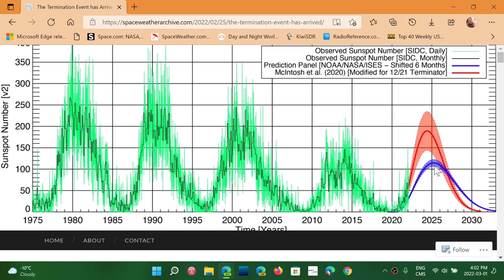Solar Cycle 25 Termination event has arrived and what it can mean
Interesting new idea about the sun and solar Cycles, who will be right... NOAA or Solar physicists testing their new Theory